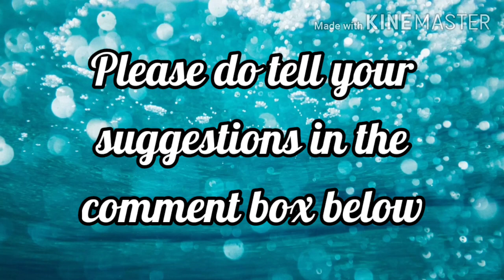10 Cool Facts About Animals That Makes You WOW!!!😱😱 || In Tamil || Unique Facts About Animals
This video is about facts about animals in tamil.